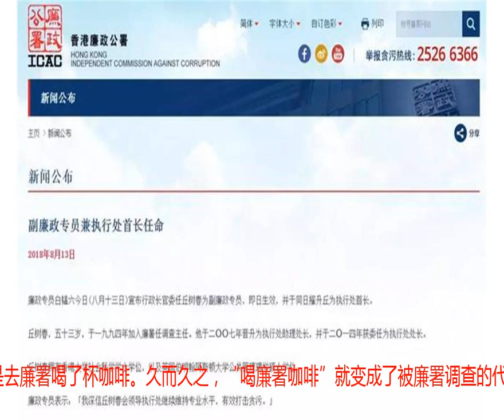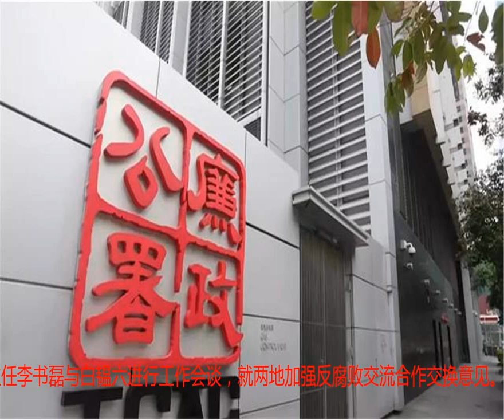港片中大名鼎鼎的机构，权力到底有多大？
撰文 | 王洪梅 编辑 | 高语阳13日，香港廉政公署官网发文，廉政专员白韫六宣布，行政长官委任丘树春为副廉政专员，即日生效，并于同日擢升丘树春为执行处首长。丘树春现年53岁，拥有香港大学社会科学学士学位、英国伯明翰阿斯顿大学公共管理学硕士学位。1994年开始，他加入廉政公署担任调查主任，2007年晋升为执行处助理处长，2014年出任执行处处长。2016年7月，丘树春接替离职的李宝兰，出任廉政公署署理执行处首长。根据香港廉政公署官网，廉政专员是廉政公署的“一把手”，下设行政总部、执行处（执法）、防止贪污处（防贪），社区关系处（倡廉教育）。执行处“一把手”为执行处首长，防止贪污处“一把手”为防止贪污处处长，社区关系处“一把手”为社区关系处处长。估计大家在港片中都见过廉政公署的“身影”，那么，大名鼎鼎的香港廉政公署是怎么样一个机构？又都做过哪些轰动一时的事儿？从“喝咖啡”到喝白开水一句话概括，香港廉政公署是香港独立执法的专职反贪机构，成立于1974年2月15日。说起廉政公署，香港当地人会笑着说“喝咖啡”。这是因为，廉政公署刚成立时从英国引进一批警务人员，他们在邀请证人调查时会问调查对象是否